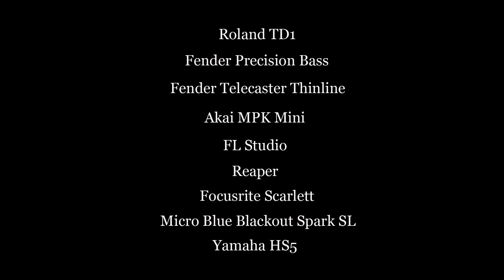Jawny - Honeypie - Cover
Roland TD1
Fender Precision Bass
Fender Telecaster Thinline
Akai MKP Mini
FL Studio
Reaper
iRigMix
Focusrite Scarlett
Micro Blue Blackout Spark SL
Yamaha HS5